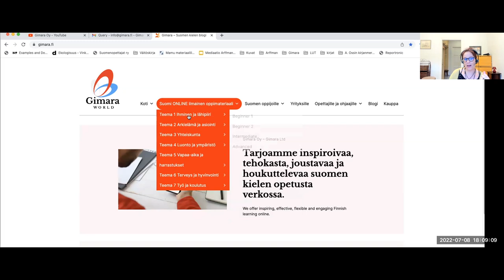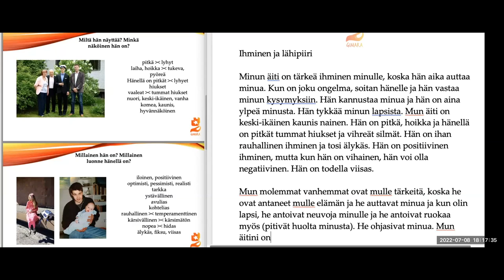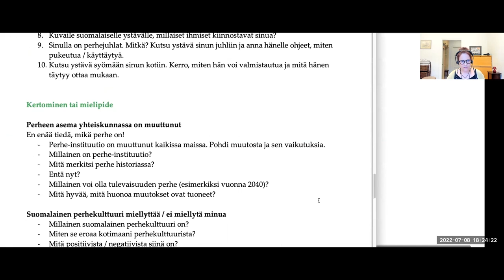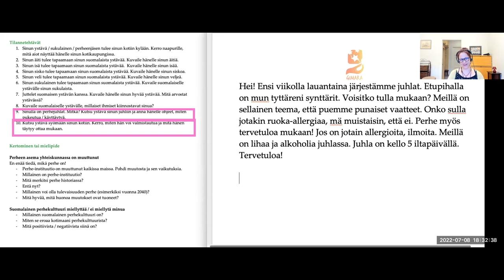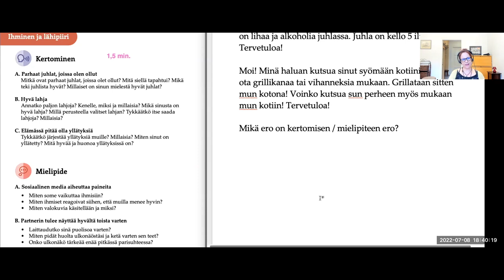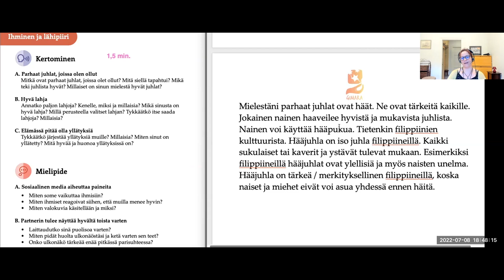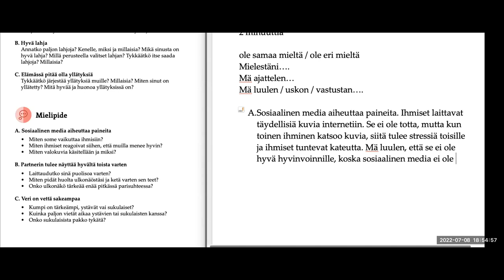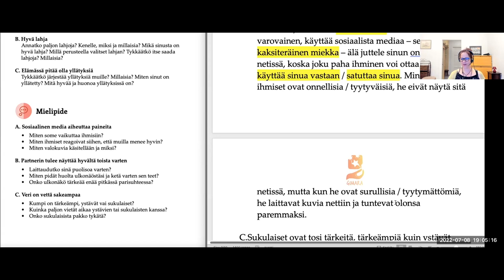Puhutaan "Ihminen ja lähipiiri" -teemasta (Special/Top, Intermediate)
Teema Theme: Ihminen ja lähipiiri
Osateema Part theme: Treenataan puhumisen kielikokeeseen (keskitason yki)
Taso Level: Intermediate